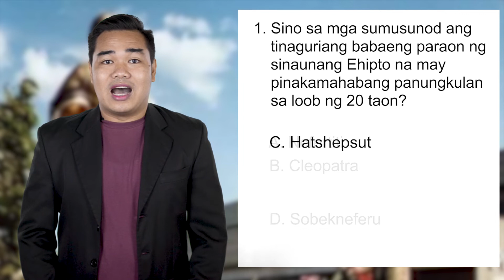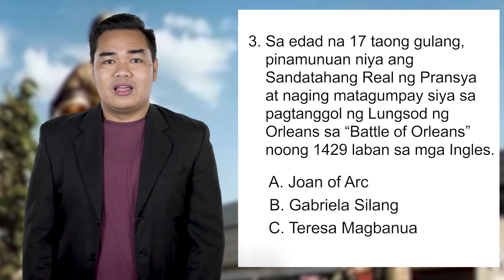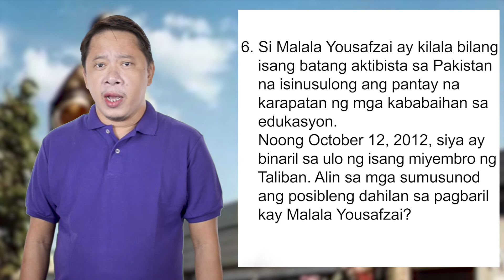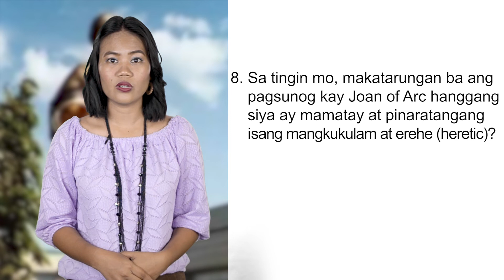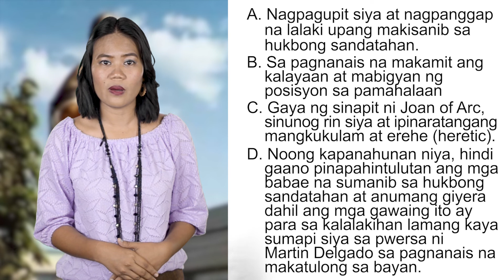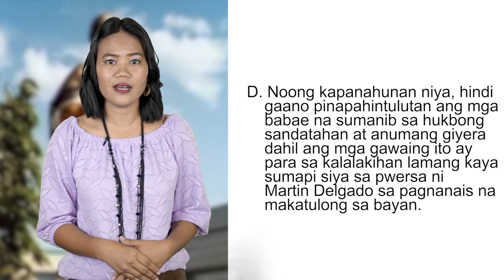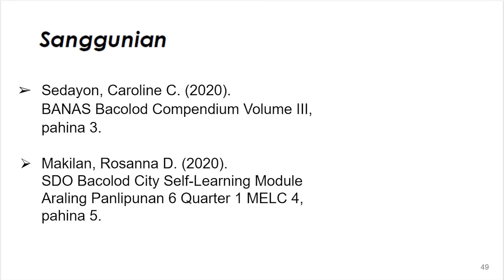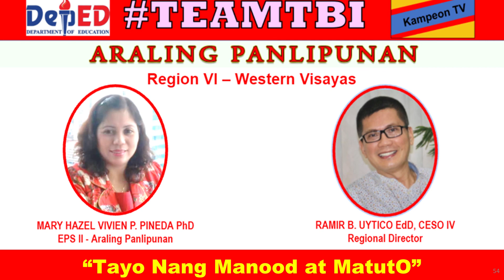Mga Kababaihan sa Kasaysayan Kabayanihan sa Iba't Ibang Kapanahunan episode 15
KAMPEON TV

Kampeon sa Kahanginan
Edukasyon para sa Kabataan

ARALING PANLIPUNAN
Division of Bacolod City

PINKY PAMELA S. GUANZON PhD
DEPS- Social Studies

ELLEN G. DELA CRUZ PhD
DEPS- LRMDS

JANALYN B. NAVARRO PhD
Chief, CID

PETER J. GALIMBA PhD
Assistant Schools Division Superintendent

GLADYS AMYLAINE D. SALES, CESO VI
OIC, Schools Division Superintendent

‘MAKABAGONG KABATAAN, BAYANI NG KINABUKASAN”